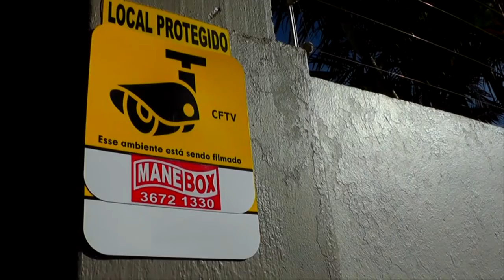CAPI PEDE AJUDA E PRESIDENTE FALA SOBRE POSSÍBILIDADE DE FECHAMENTO